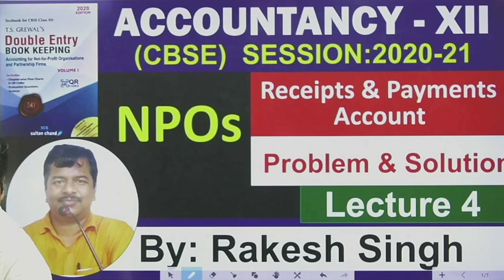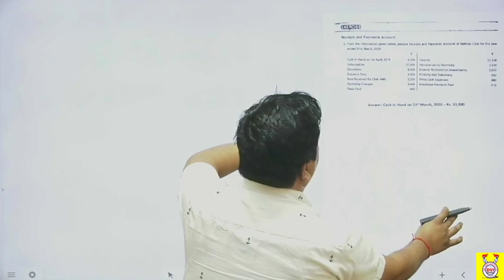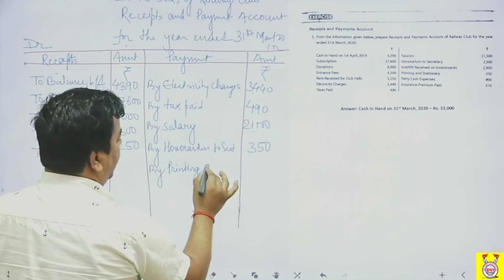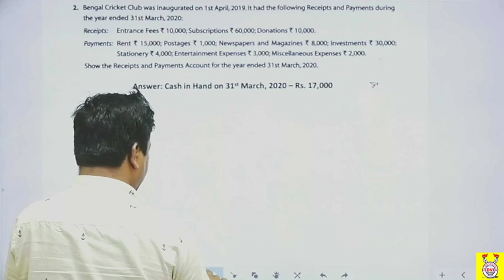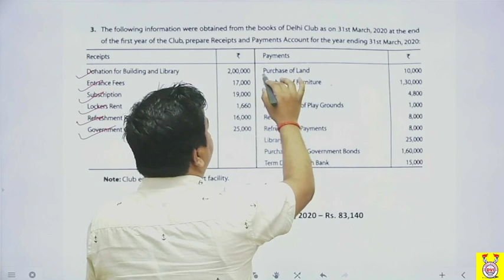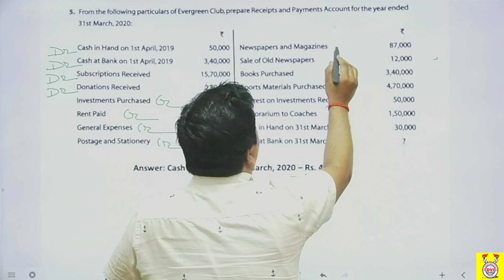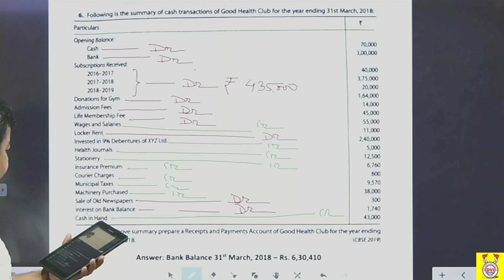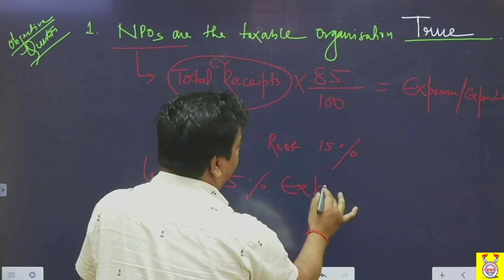NPOs||Receipts & Payment Account || Lecture - 4 || By Rakesh Singh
Till lockdow, stay at home and follow all rules and regulations of Govt. of India.